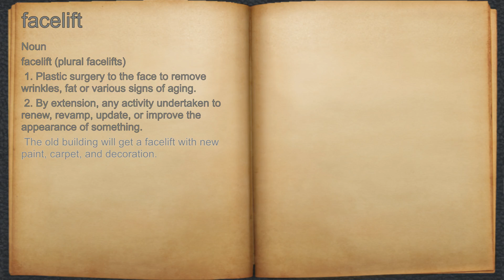What does facelift mean?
A spoken definition of facelift.

Intro Sound:
Typewriter - Tamskp